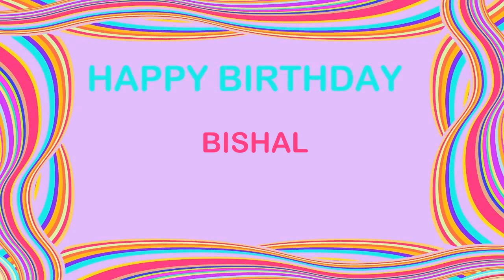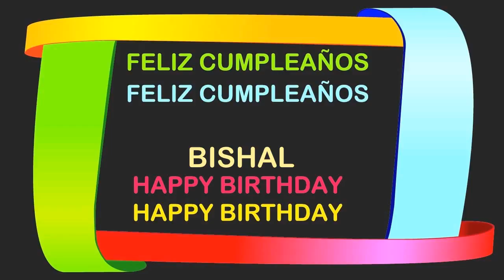Bishal Birthday Postcards & Postales